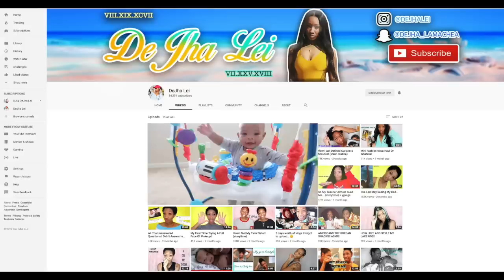I Moved Out!!! ( life update )